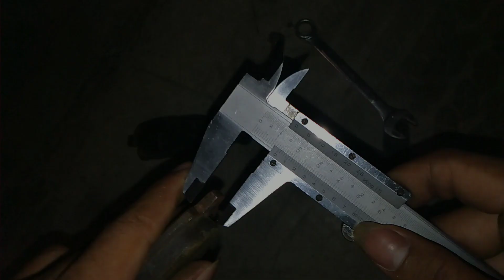MEASURE THE THICKNESS OF THE DISC BRAKE LAYER AND BRAKE LINING